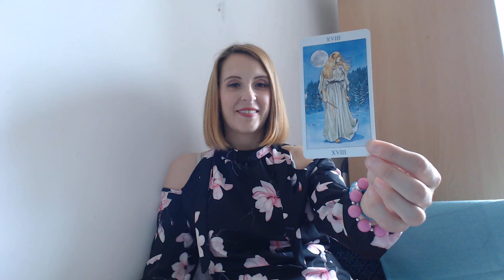667 ENERGIES DU JOUR MERCREDI 23 MAI 2018 EMOTIONS ET INTUITION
Belle journée!
Steph
Jeu utilisé : The Sorcerers Tarot  et  L’oracle Indigo